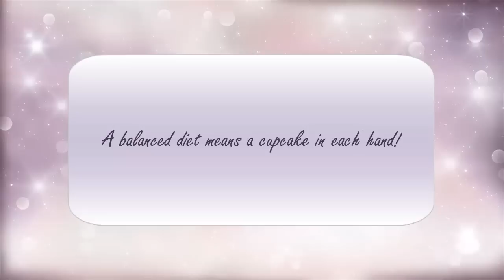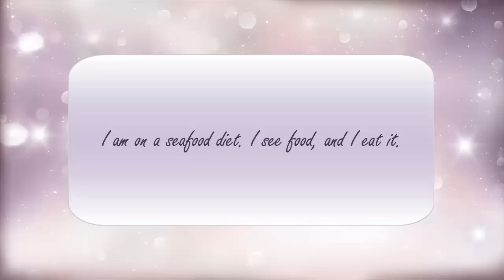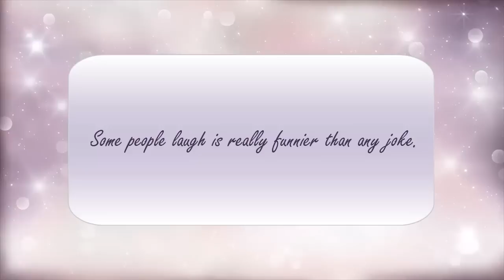20 Funny Quotes to make you smile!!